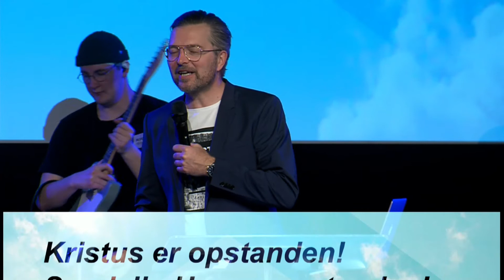04.04.2021 Dan S Jacobi - Dagen Døden Døde (Johannes Åbenbaring 1: v.7-18)